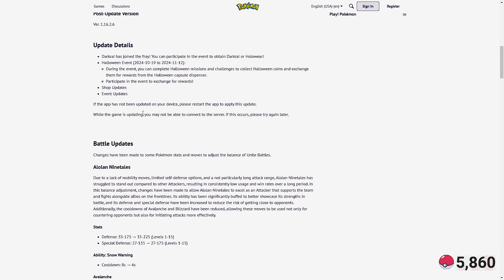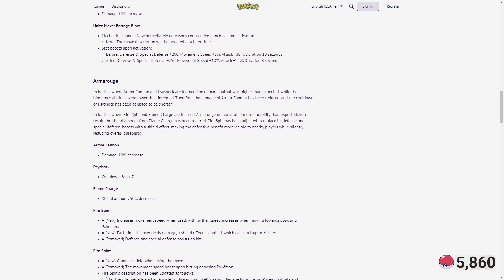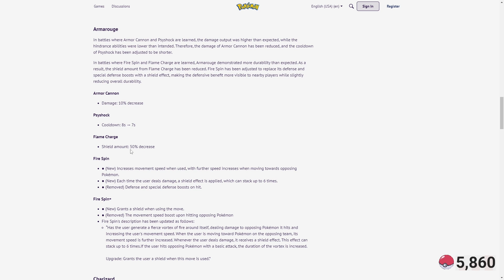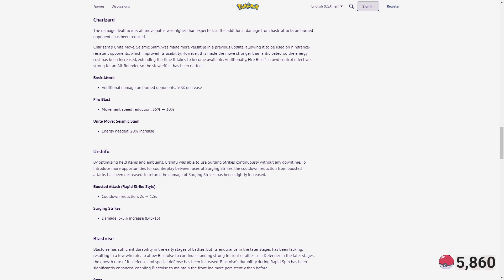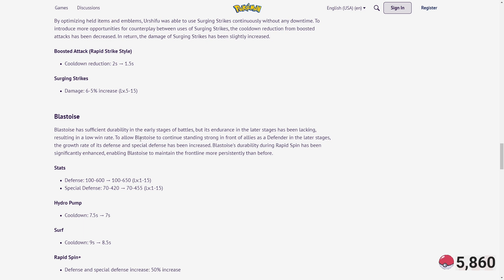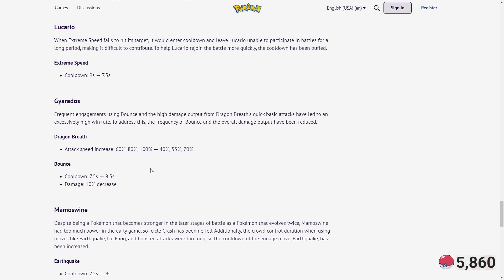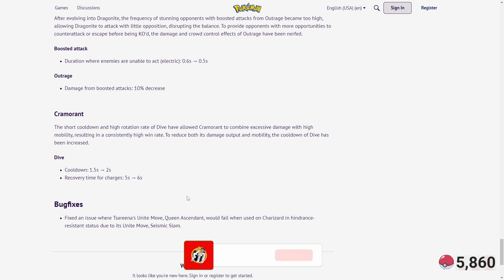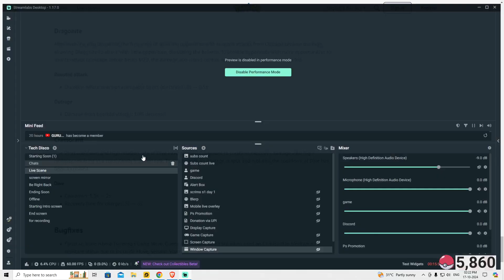❄🥶Freezing Rush Patch with Costly Gengar Holowear its not free guys 🔥🔥PokemonUniteUpdates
Hey guys, here we gonna see New Free holowear Prize Machine events, sacred style delphox & captain style zacian holowear full explained.

- Franz TJ & Family

Stay tuned and subscribe to my YouTube Channel to always be kept up to date about the newest Pokemon Unite Pokemon, Pokemon Unite Tier Lists, Pokemon Unite Balance Patches, Pokemon Unite Patches, Pokemon Unite Gameplay, Pokemon Unite Guides and Pokemon Unite Highlights!